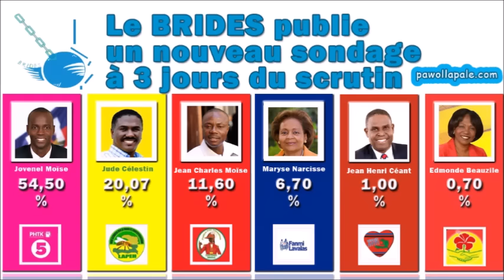Selon dènye sondaj Brides la, Nèg Bannann Nan Prezidan avèk yon sèl kout kle